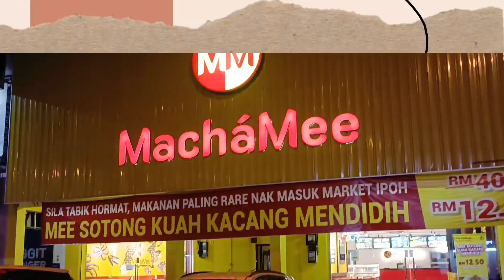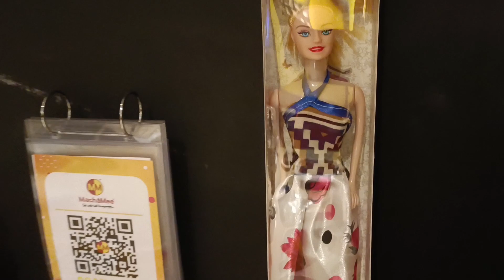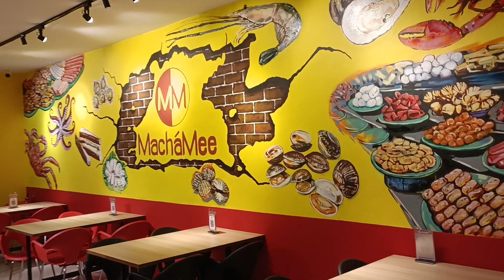Menarik di Machàmee Ipoh